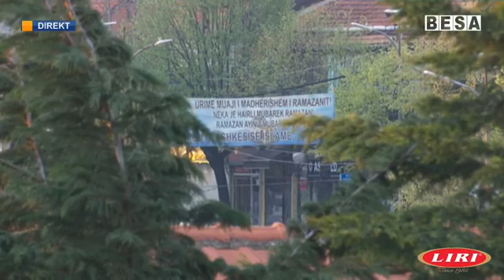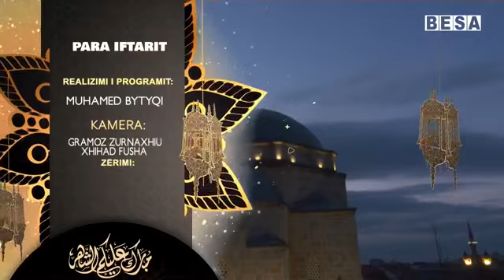Adhurimet dhe shpërblimet - Dr.Gykan ef. Shipkovica